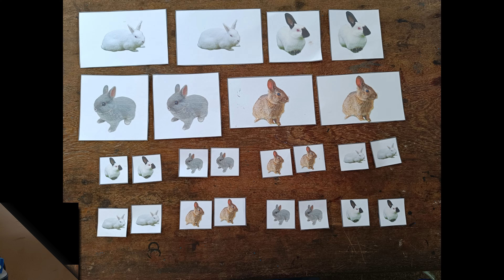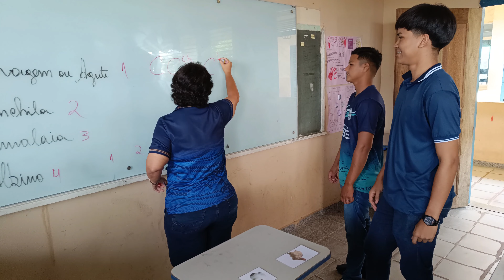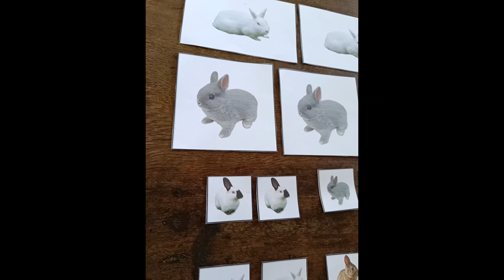POLIALELIA NA PRÁTICA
Aula em que utilizo material simples para explicar a polialelia em coelhos.